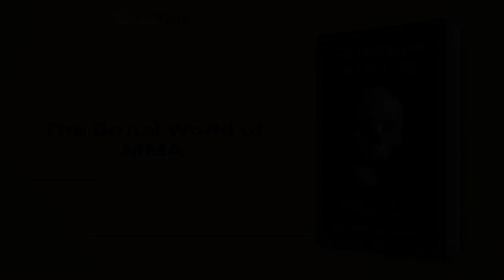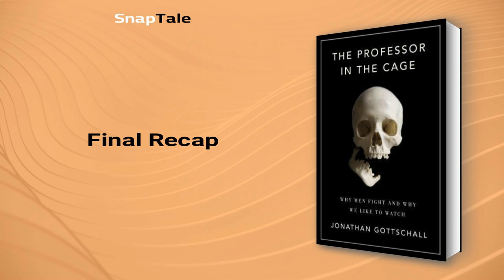The Professor in the Cage by Jonathan Gottschall: 7 Minute Summary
*BOOK SUMMARY*

TITLE - The Professor in the Cage: Why Men Fight and Why We Like to Watch

AUTHOR - Jonathan Gottschall

DESCRIPTION:
📖 The Professor in the Cage by Jonathan Gottschall takes readers on a journey into the world of mixed martial arts, exploring the reasons behind our primal attraction to violence. Drawing on modern science and human history, this fascinating summary reveals how our love of fighting is rooted in our deepest instincts.

TIMESTAMPS:
⌚ 00:00 Introduction
⌚ 01:08 The evolution of fighting
⌚ 01:55 The Universality of Bullying
⌚ 02:36 The Interplay of Gender, Competition, and Violence
⌚ 03:35 Boys vs. Girls: The Differences in Playing Styles
⌚ 04:25 The War-Like Nature of Sports
⌚ 05:23 Our Enduring Fascination with Violence
⌚ 06:03 The Brutal World of MMA
⌚ 06:48 Final Recap